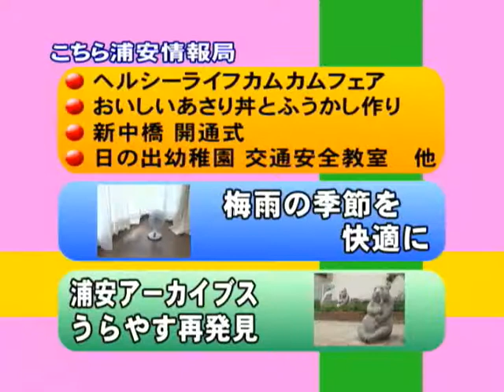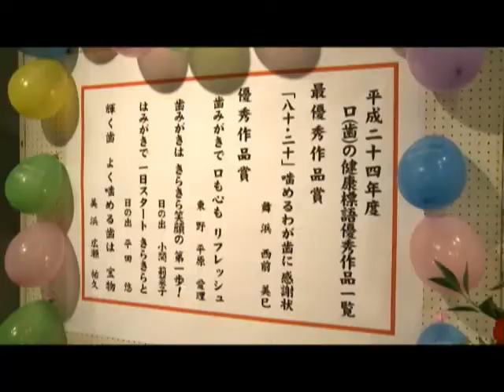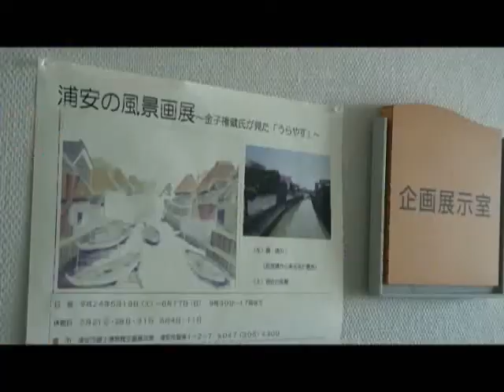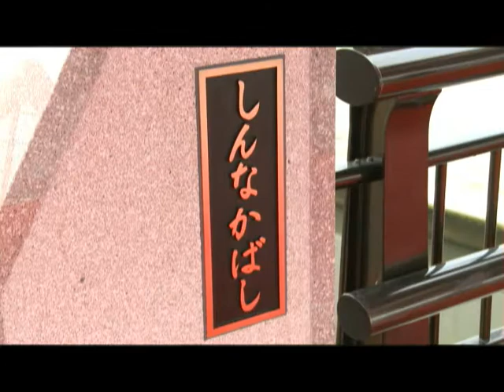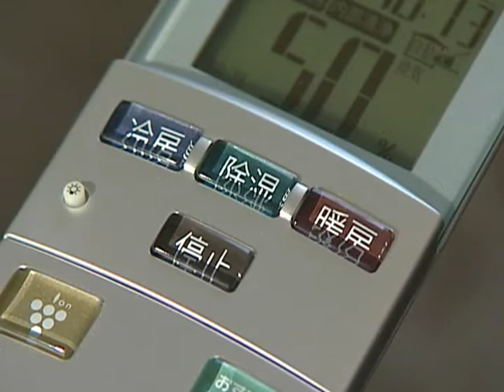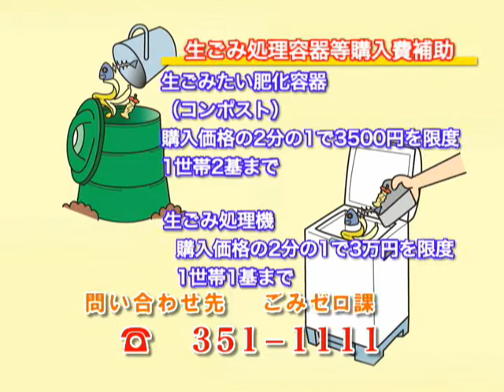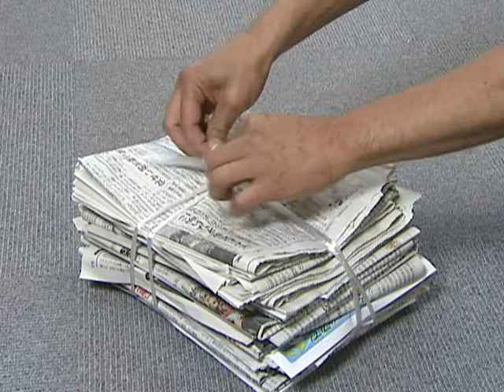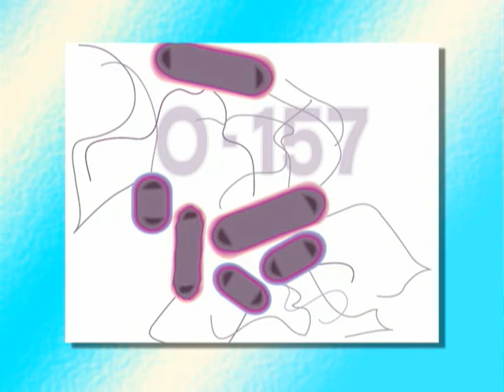こちら浦安情報局_205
「ケーブルテレビ局ジェイコムの地上デジタル放送11チャンネルで毎日正午と午後8時から30分間放送している浦安市の番組「こちら浦安情報局（こち浦）」ナンバー205「梅雨の季節を快適に」（平成24年6月16日～22日オンエア）を配信しています。このほか、市内の話題では、ヘルシーライフカムカムフェア、郷土博物館おいしいアサリ丼とふうかし作り、新中橋開通式、日の出幼稚園交通安全教室、金星の太陽面通過をお送りします。
　今回の市からのお知らせは「梅雨の季節を快適に」をお送りします。梅雨というと、「じめじめ」「むしむし」など、なんとなく不快なイメージを連想してしまいます。最近は、除湿機能のあるエアコンや除湿機を使っている方も多いと思いますが、節電が強く叫ばれている今、電気をあまり使わない工夫が必要です。今回は、家庭でできる、梅雨を快適に乗り切る方法などををご紹介します。ぜひ、ご覧ください。